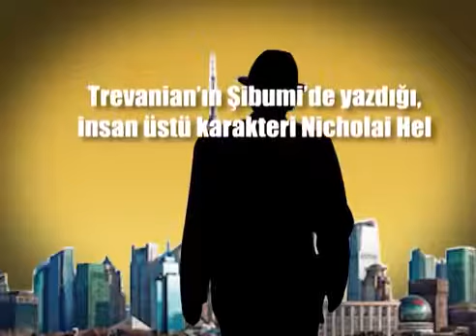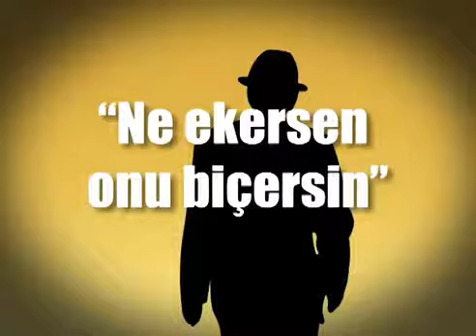Trevenian-Şibumi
Şibumi, Uzakdoğu’nun mistik felsefesini özümseyebileceğiniz kitaplara en iyi örneklerden biri.
Konusu, kurgusu, yazımı ile sıkılmadan, merakla bir solukta okuyabileceğiniz güzel bir roman.
“Şibumi, sıradan, olağan görünümlerin altında yatan gizli üstünlükleri anlatır. Şöyle düşün: O kadar doğru bir söz ki, cesaretle söylenmesine gerek yok. O kadar gerçek ki, sahici olmasına gerek yok. Şibumi demek, bilgiden çok anlayış demek. İfade dolu bir sessizlik demek. Knedini kanıtlama gereği duymayan bir alçakgönüllülük demek. Sanatta şibumi zarif bir basitliği ifade eder. Buna sabi denir. Felsefedeyse kendini wabi olarak gösterir. Büyük bir ruhsal rahatlıktır, ama pasiflik değildir. Bir insanın kişiliğindeyse…nasıl söylemeli…Hakimiyet peşinde olmayan otorite mi? Onun gibi bir şey.” Syf.84